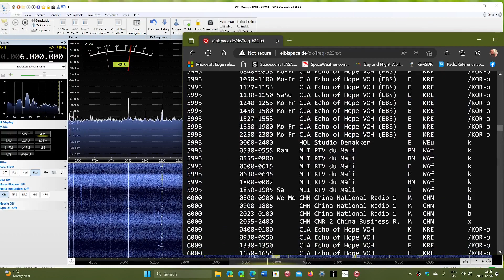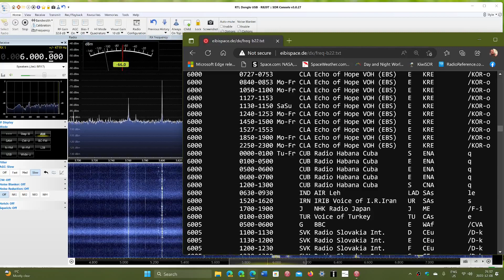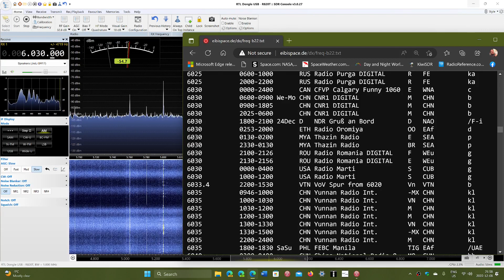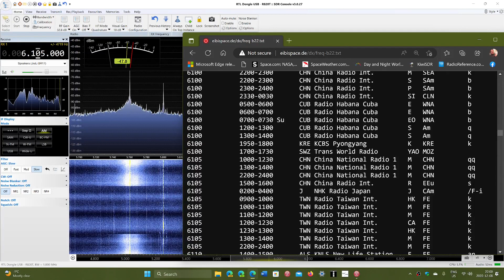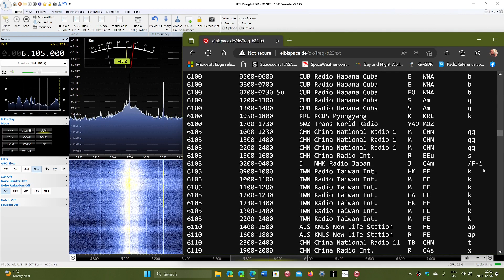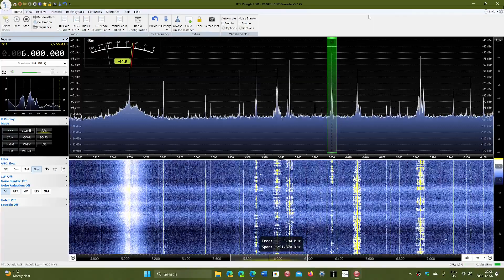RTL SDR V3 Tuning 49 meter band with comments and Eibispace frequency list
Using the RTL SDR V3 on the MLA 30 loop, tuning 49 meters international broadcast band with comments